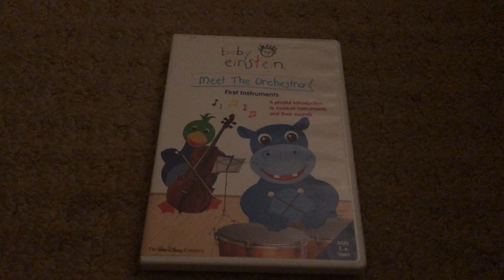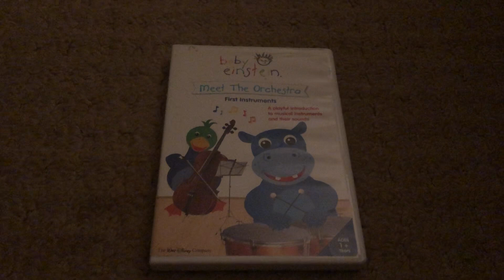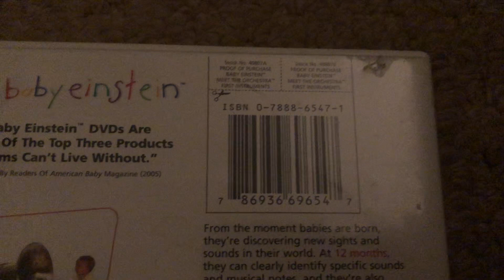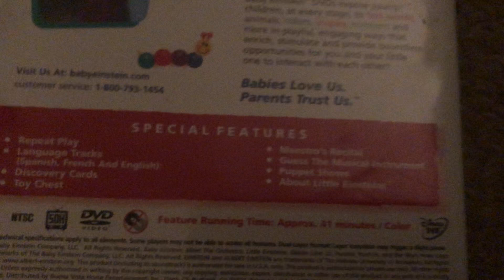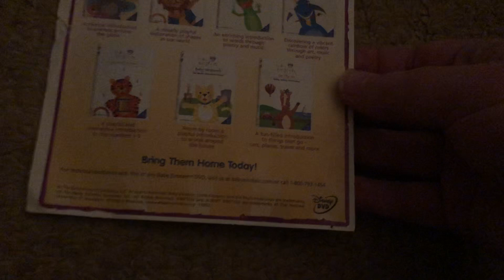Meet The Orchestra 2006 DVD Review Part 1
Happy 15th Anniversary Meet The Orchestra!